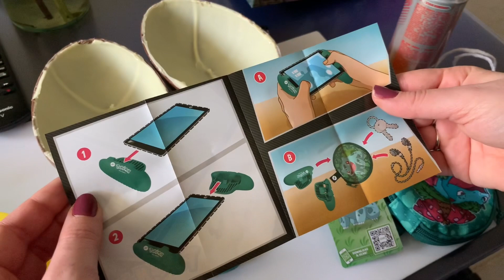Kinder POKÉMON! Vidéo SUPRISE!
😱 Hello hello les fannad ! Aujourd'hui on se retrouve pour une vidéo spéciale! Des oeufs de kinder Pokémon pour Pâques 🤩😍🥰

N'hésitez pas à faire un tour sur notre twitch. Nous allons faire quelques lives de temps en temps. Une nouvelle vidéo sort tous les dimanches matin.

Bisous bisous

⚪️Vinted

🟢Tipee